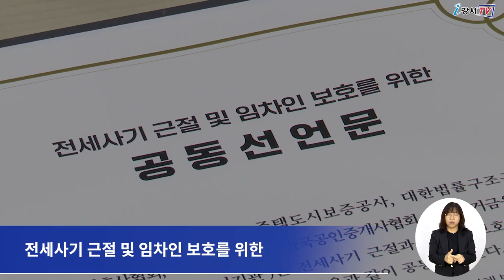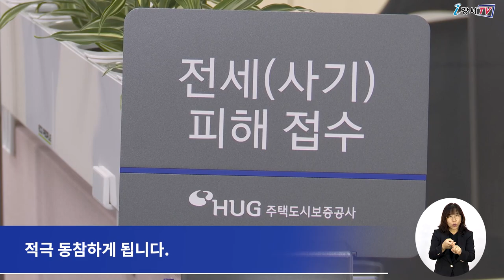화곡동 전세 피해지원센터 개소식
요즘 빌라 전세사기에 대한 뉴스가 보도되고 있는 가운데,
특히 화곡동 지역의 빌라 전세사기가 큰 문제로 대두되고 있는데요.

이런 전세사기에 대한 피해를 줄이기 위해서
지난 28일 화곡역 인근에 위치한
대한상공회의소 서울기술교육센터 내에
‘HUG 전세피해지원센터’가 문을 열었습니다.

이날 개소식에는 김태우 강서구청장을 비롯해
원희룡 국토교통부 장관과 윤희근 경찰청장, 이병훈 주택도시보증공사 부사장 등
10여 명이 참석했습니다.

본격적인 행사에서는 국토교통부와 경찰청이 MOU를 체결했으며,
이어 유관기관과 함께
전세사기 근절 및 임차인 보호를 위한 공동선언문을 발표하고
장소를 이동해 현판 제막식도 가졌습니다.

한편 국토교통부와 경찰청을 비롯한 유관기관들은 앞으로
각 기관별 역량과 인력을 활용해
전세 피해 예방 피해자에 대한 적극적인 구제활동과
전세시장 교란 정보 공유 및 공조에 적극 동참하게 됩니다.